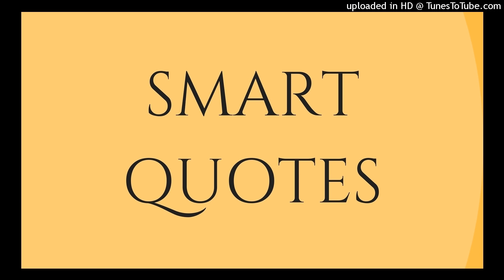Best Thoughts of Eugène Ionesco (1909-1994) AUDIO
Quotes from the Mind of Eugène Ionesco (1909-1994).
#1. We have not the time to take our time.
#2. I've always been suspicious of collective truths.
#3. A work of art is above all an adventure of the mind.
#4. You can only predict things after they have happened.
#5. It is not the answer that enlightens, but the question.
#6. Ideologies separate us. Dreams and anguish bring us together.
#7. Explanation separates us from astonishment, which is the only gateway to the incomprehensible.
#8. Beauty is a precious trace that eternity causes to appear to us and that it takes away from us. A manifestation of eternity, and a sign of death as well.
#9. There is no religion in which everyday life is not considered a prison; there is no philosophy or ideology that does not think that we live in alienation.